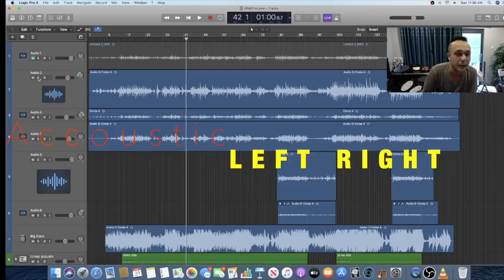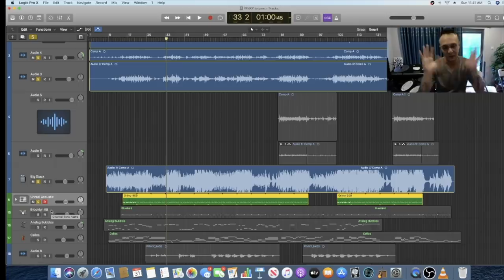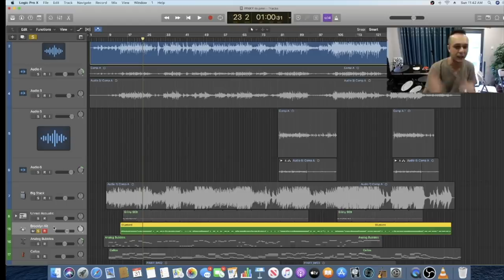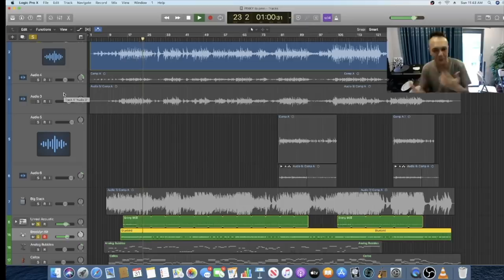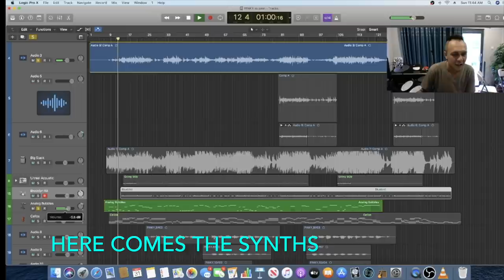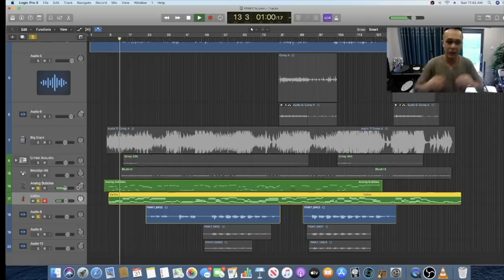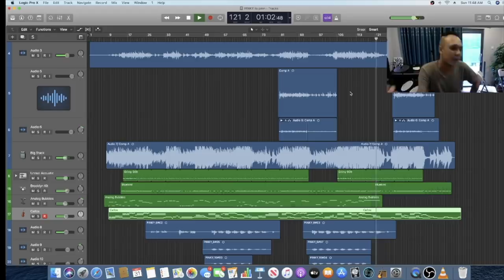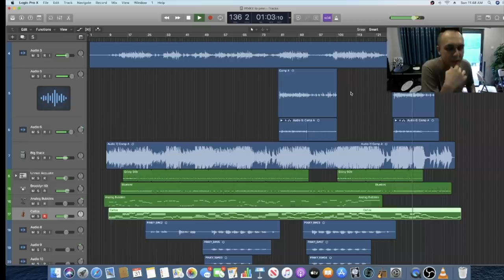How I Produced the song "MATTER OF TIME" in my room!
To answer all the questions about how I produce music, I made this video to show you how to make music basically with Logic software, AKAI MPD218 and Oxygen25 midi controllers. It's more about how to record with what you have in the room and less about gadgetory usages. Of course there are millions more complicated ways I use as a music producer to make/record several sounds but it doesn't have to be always complicated right?
it's all about how you deliver the end product.
kp